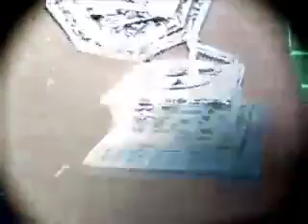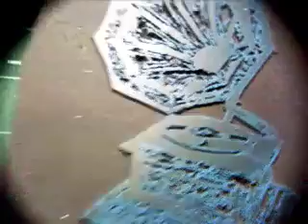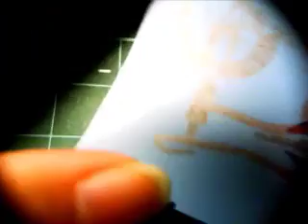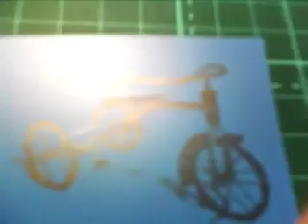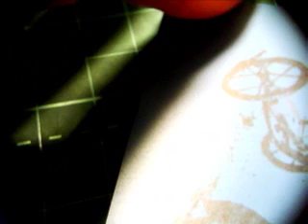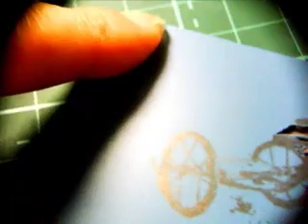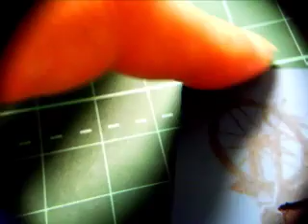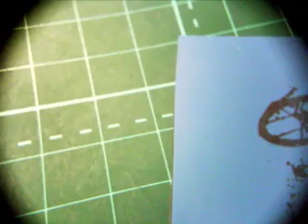蓄音機０５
配信がぶちぶち切れてますので地道にたどってみてください。